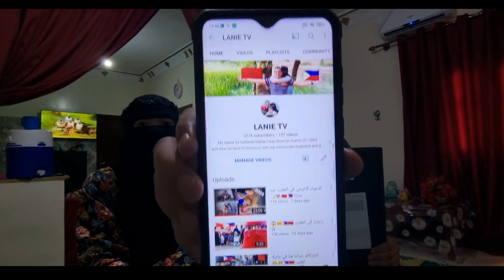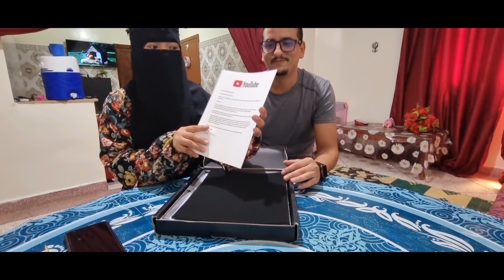الف مبروك علينا الدرع الفضي هنيئا لنا والشكر الكبير لكم❤🥳😍